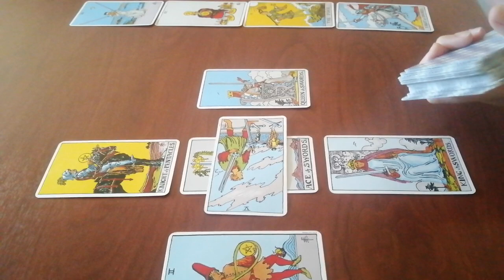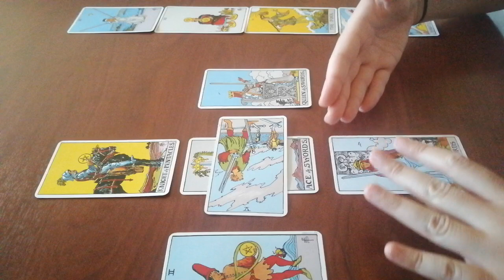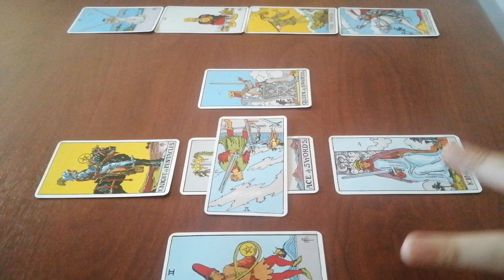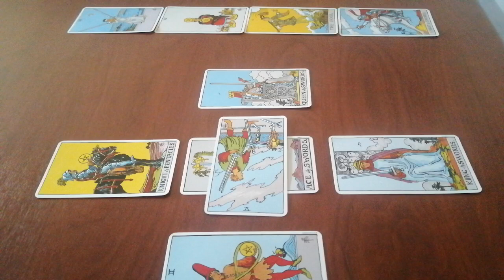Δίδυμος ♊ Αύγουστος 2022 - Γενικά/Αισθηματικά/Οικονομικά/Επαγγελματικά - ΤΑΡΩ ΖΩΔΙΑ - Estell Tarot